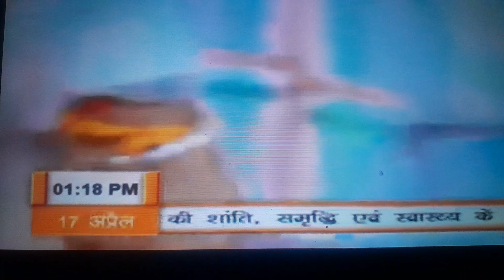17 April 2024. in continuation